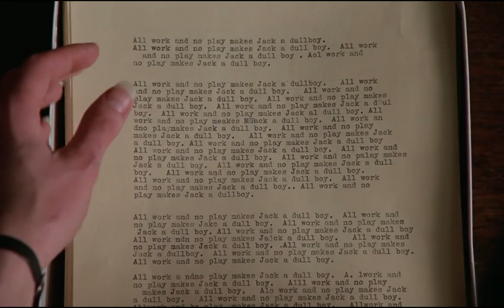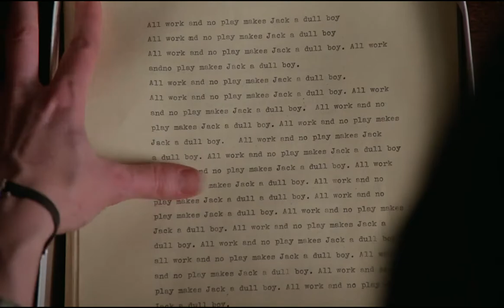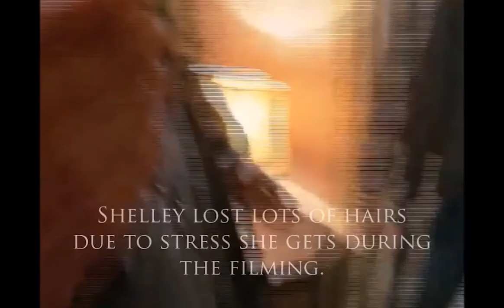Why The Shining Is the Greatest Horror Film of All Time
A video essay detailing the horror in the 1980 Stanley Kubrick film, The Shining. Made by Nathan Harwood.